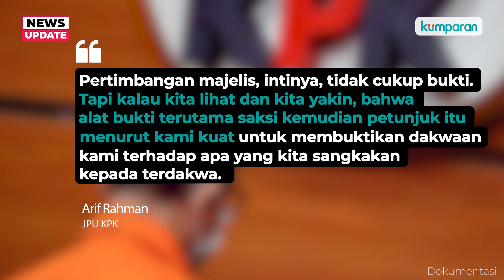Hakim Agung Gazalba Saleh Divonis Bebas, Dinilai Tak Terbukti Terima Suap Putusan Kasasi di MA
Hakim Agung Gazalba Saleh divonis bebas karena dinilai tak terbukti menerima suap. Padahal, Jaksa meyakini bukti yang mereka punya sudah cukup kuat untuk menyatakan Gazalba bersalah. Jaksa menyatakan pihaknya akan segera mengajukan kasasi. Simak selengkapnya di video berikut ini.